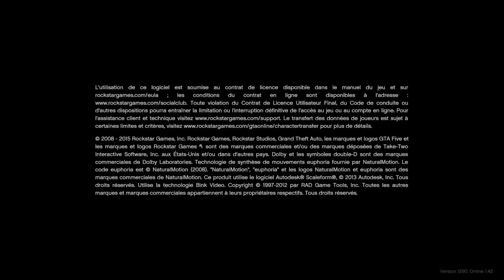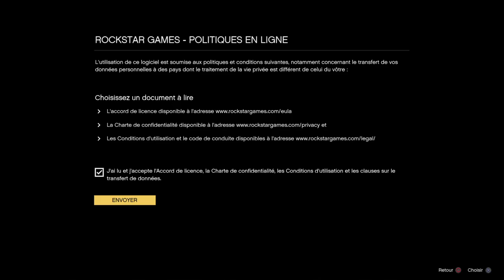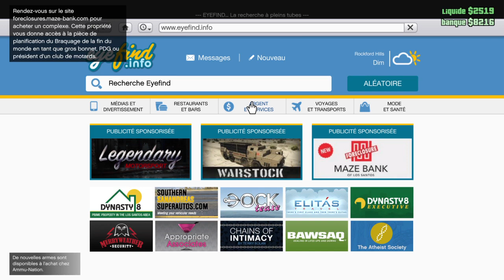Jeux vidéos Clermont-Ferrand sylvaindu63 - Grand Theft Auto V épisode 02 ( ouais ouais )